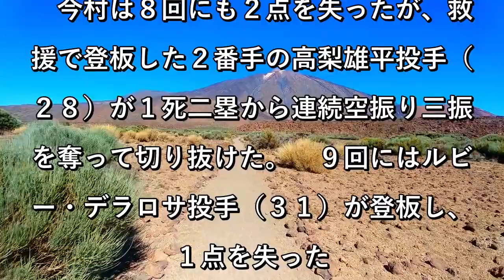【巨人】９回ヒヤヒヤも勝った！頼もしいぞ田口麗斗が抑えた…優勝マジック５、最短Ｖは２７日に